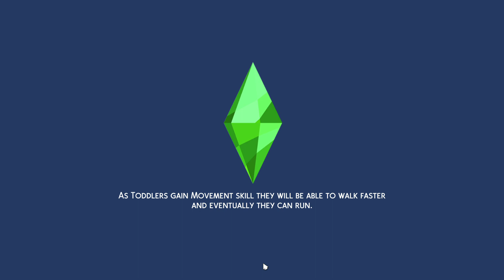100 Baby Challenge with HUSBANDS // will the kids ever age up????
Just a bunch of chaos waiting for the first sims to age up & saving for their house - still.